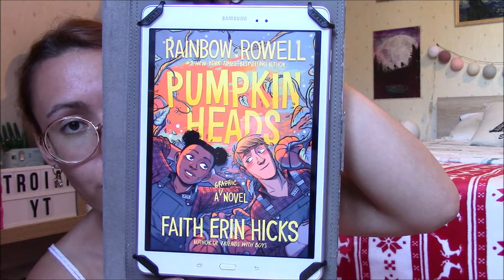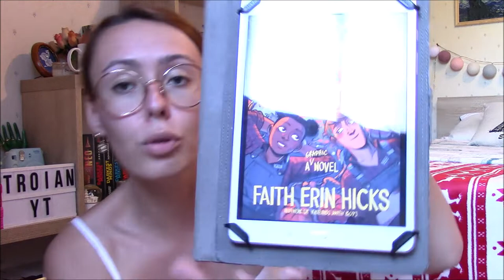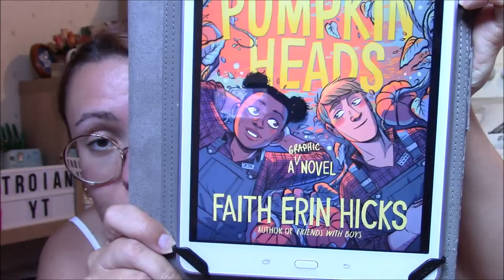"Pumpkinheads" 🎃 - Critique Livre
Salut à tous ! Comme cette semaine a été assez intense pour moi je n'ai pas vraiment eu le temps de lire MAIS rassurez-vous j'avais un article dans ma poche qui vous attendait tranquillement ! Aujourd'hui je vais vous parler d'une lecture en VO (en anglais plus précisément) : "Pumpkinheads" de Rainbow Rowell. Bon visionnage à vous !

• Le livre mentionné :
📚 "Pumpkinheads" (Macmillan Editions) de Rainbow Rowell / VO